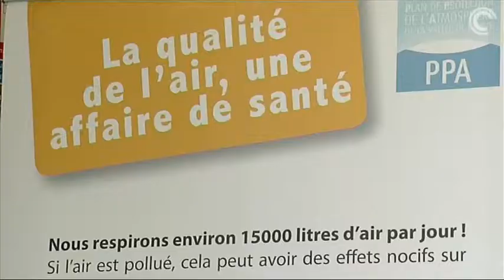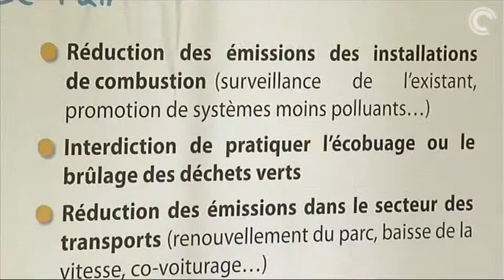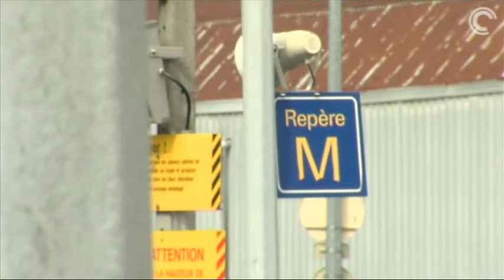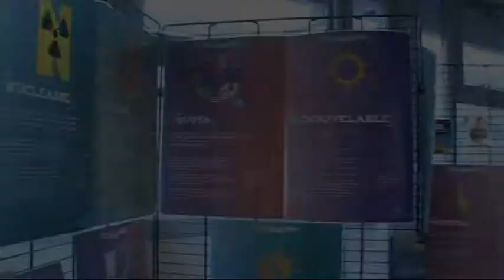Et l'air dans tout ça ?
Lors de la semaine du développement durable du 1er au 7 avril 2013, Fiona Prioul, Responsable de l'Agenda 21 de la ville de Cluses, nous a expliqué ce qu'est le PPA : Plan de Protection de l'Atmosphère. Des problèmes de santé entrainés aux solutions pour y remédier, elle nous conseille pour réduire la pollution de nos contrées.
Un reportage réalisé par Canal C TV, la WebTV du bassin clusien en Haute-Savoie.